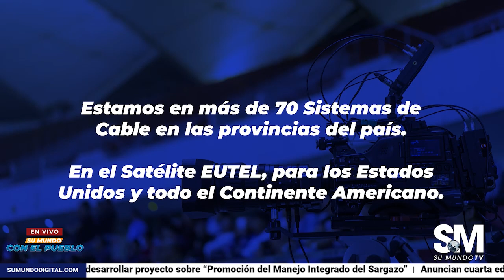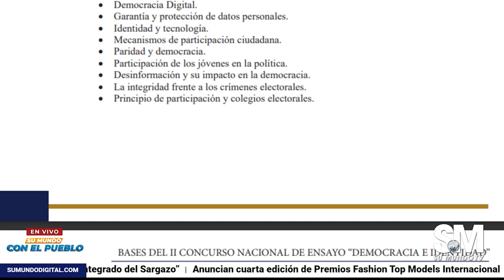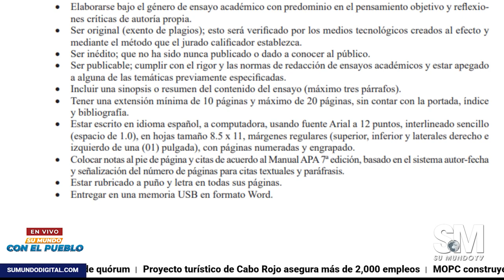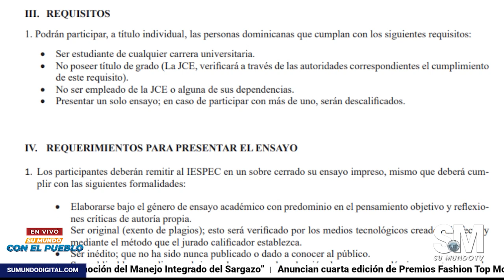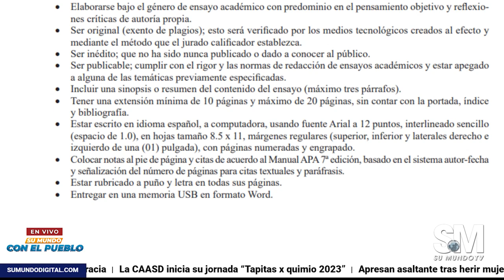Su Mundo con el Pueblo 26/10/2023